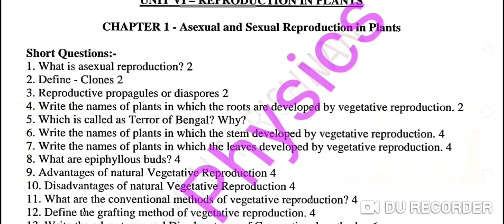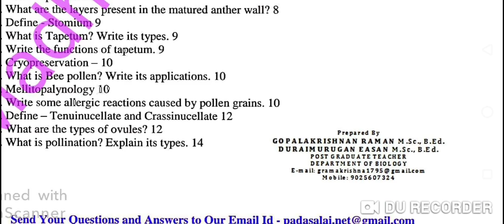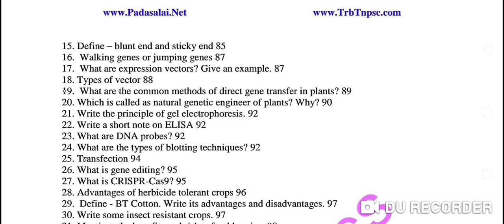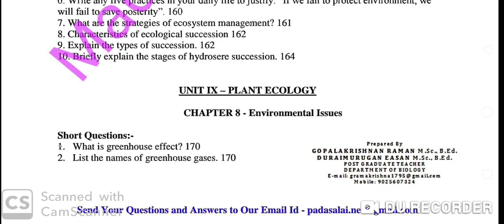12th BIO-BOTANY // PUBLIC EXAM //EXPECTING //GOLDEN QUESTIONS // ALL CHAPTERS with PAGE NUMBER